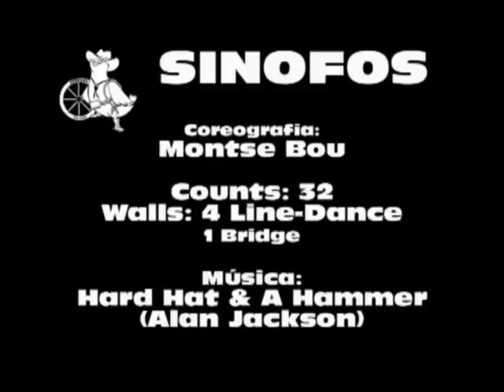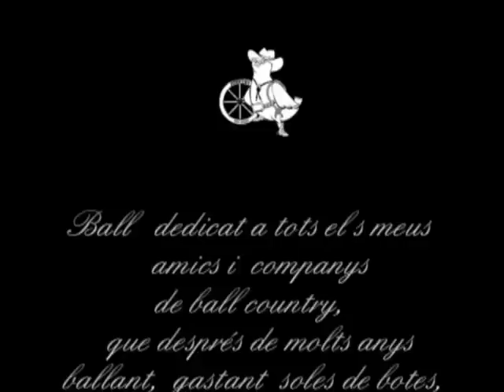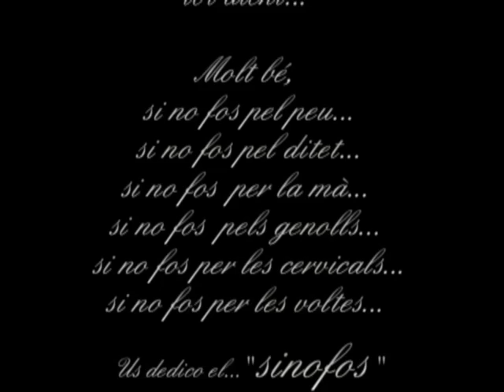SINOFOS - Country & Linedance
Coreògrafa: Montse Bou (4-2011)
32 counts - Line Dance - 4 walls (1bridge)
Música: Hard Hat & A Hammer (Alan Jackson - CD Freight Train)